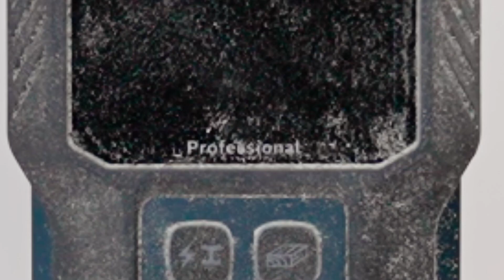Enkel og intuitiv – Multidetektoren GMS 120-27 Professional lar deg påvise gjenstander i vegger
Har du noen gang ønsket at du kunne se inn i strukturen på en vegg? Med vår nye multidetektor GMS 120-27 Professional blir det virkelighet! Det blir slutt på utilsiktet boring i metall, strømførende ledninger eller trestendere. GMS 120-27 Professional lar deg enkelt finne frem til skjulte gjenstander i en rekke typer vegger.

Det brukervennlige displayet lar deg lokalisere og identifisere gjenstander i vegger før du skal bore. Dette gir bedre sikkerhet til arbeidet. Denne enheten kan påvise ulike materialer ved en dybde på opptil 120 mm. I tillegg vil et markeringshull i ringen la deg markere resultatet av skanningen direkte på veggen.

GMS 120-27 Professional er konstruert for å vare, og er utformet for hardt arbeid på anleggsplasser. Det solide verktøyet har gummibeskyttelse, støtsikkert hus og vann- og støvbeskyttelse i klassen IP54. Det har en ergonomisk håndtaksutforming som unngår fingeravtrykk på veggen.

GMS 120-27 Professional gir en veldig god allsidighet med sin doble strømfunksjon, og kan bruke både alkaliske batterier og batteripakken BA 3,7 V 1,0 AH A for maksimal fleksibilitet.

Er du interessert i å finne ut mer om det innovative verktøyet vårt GMS 120-27 Professional? Besøk nettstedet vårt